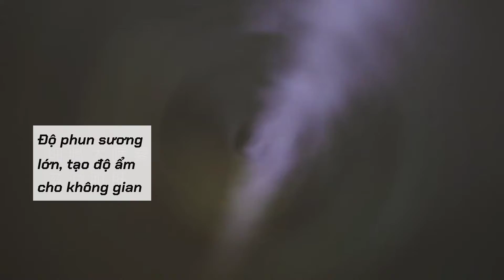Máy Xông Tinh Dầu Hình Hành Tinh [ ANEURIN ]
Một sản phẩm máy xông tinh dầu đã xuất hiện tại nhà ANEURIN. 😘
Sản phẩm mà dùng để chụp ảnh thì đẹp phải biết😍😍😍
Hãy xem em nó có những gì đặc biệt nhé😜
💁‍♀️Kết nối với ANEURIN: